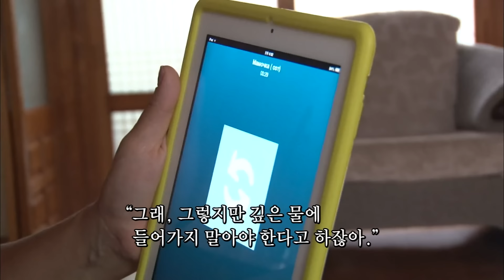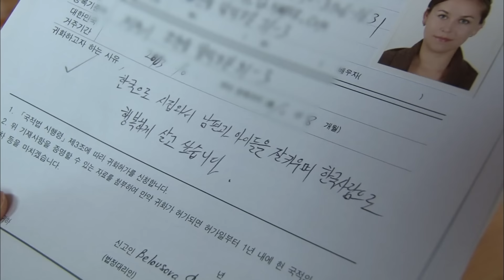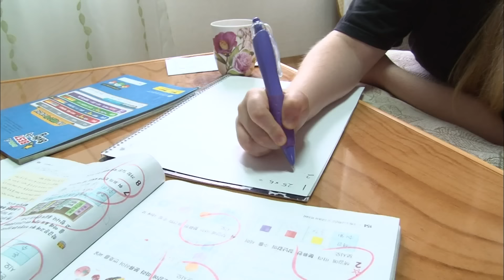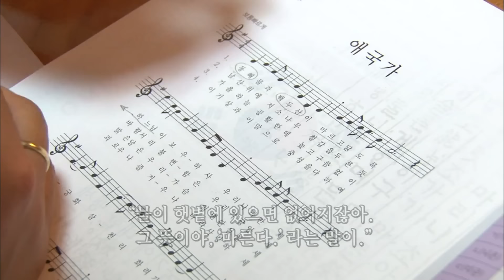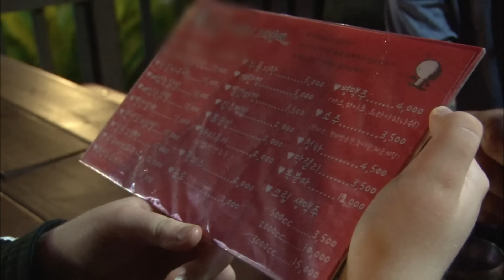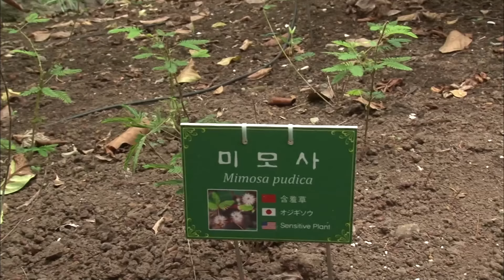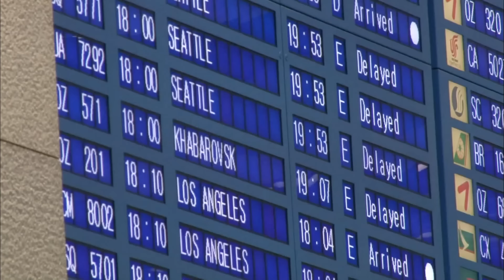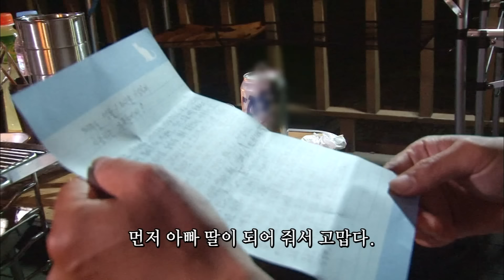[인간극장] '푸른 바다를 맘껏 헤엄치며, 해녀들의 삶을 배운다' 해녀 학교에 간 스녜자나 2부 KBS 방송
4부 줄거리
병원에 온 두 사람. 의사는 스녜자나(37)의 고막이 터졌다며, 해녀가 되는 것을 권하지 않는다고 말한다. 하지만, 한 번 마음먹은 일은 어떻게든 해내려 하는 스녜자나(37)이다. 걱정이 많은 정길(46) 씨이지만 아내의 마음을 알고 있기에 더 이상 말리지는 못한다. 스녜자나(37)가 귀화 신청을 하기 위해 출입국사무소에 들렀다. 사랑하는 가족과 한국 사람으로 행복하게 살기 위함이다. 귀화 시험을 위해 함께 공부를 도와주는 가족들. 하지만, 스녜자나(37)가 풀기엔 난이도가 꽤 기만 하다. 해녀 역시, 그녀에게는 공부 할 대상이다. 그래서 스녜자나(37)는 ‘제주 해녀’를 직접 찾아갔다!

5부 줄거리
제주 해녀를 찾아 간 스녜자나(37), 수업을 하는 게 아니라 이제는 실전이다. 해녀 할머니들을 따라 바다로 들어간다. 푸른 바다를 맘껏 헤엄치며, 해녀들의 삶을 배운다. 러시아에서 스녜자나의 어머니가 왔다. 정길(46) 씨에게는 스녜자나(37)를 허락해 주신 고마운 장모님이다. 스녜자나(37)는 모처럼 그리운 어머니와 추억을 만드는 시간을 가진다. 며칠 후, 다섯 식구는 1주년 기념 캠핑을 떠난다. 정길(46) 씨가 마련한 특별한 시간이다. 남들에겐 쉬워 보여도 결코 쉽지 않았던 지난 날. 모두가 그 시간을 묵묵히 견뎌와 준 덕분에, 다섯 식구의 오늘이 있다.